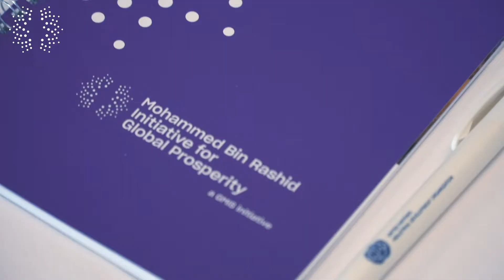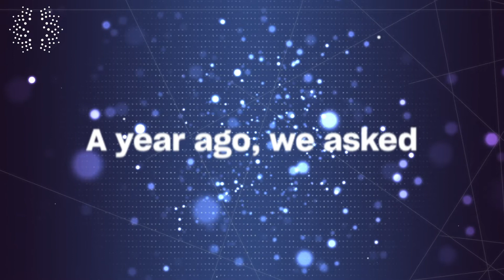Cohort 1 Wrap Up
In 2018, we asked a question - Are You The1? and a global maker movement was born.

This movement saw three Challenge Design Workshops held in Boston, Vienna and Cairo which led to the creation of four themes:
- Sustainable Cities,
- SustainableEnergy
- Digital Divide and Digital Literacy
- Rural Transformation and Zero Hunger

We had over 1,100 solutions submitted from 80+ countries to solve four real-world pressing issues. From this we had 4 solutions chosen as the winners of the first ever GlobalMakerChallenge.

Here is a look at this amazing journey.